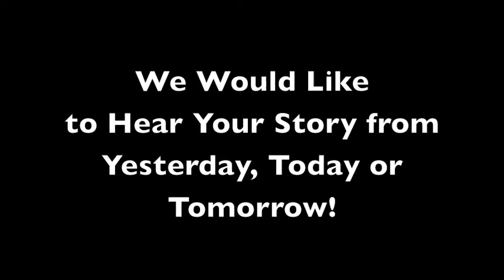Thomas Gillard discusses the home where he was born on Bevan Street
Mr. Thomas Gillard former resident of Sharp Leadenhall discusses the home where he was born on Bevan Street.